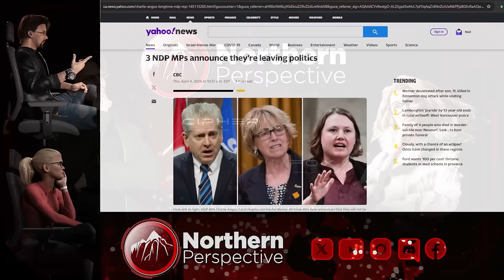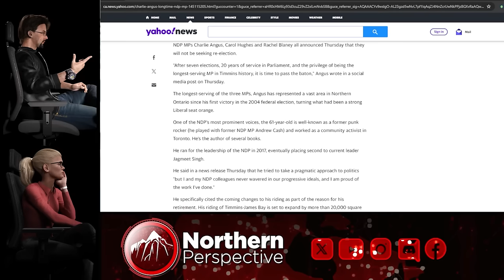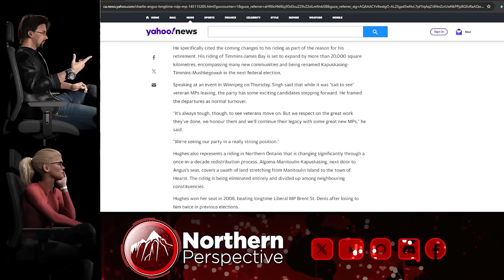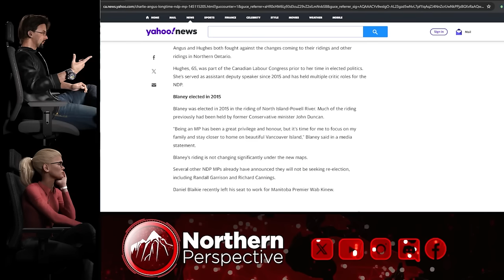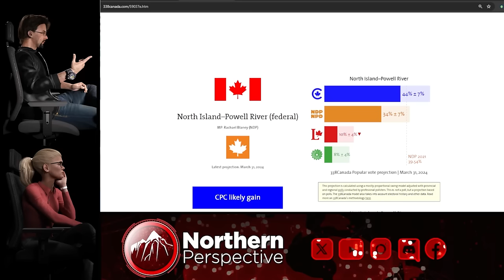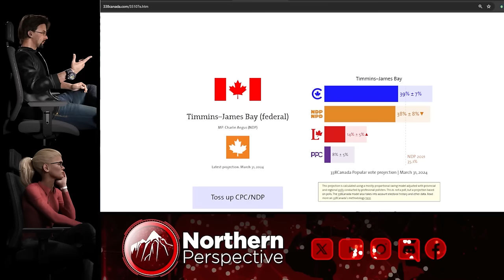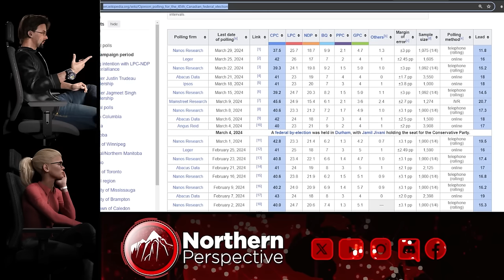Jagmeet's Top People Send him a message - WE'RE DONE!